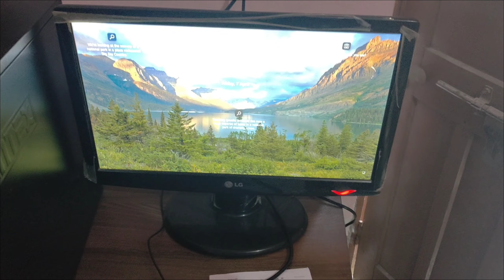replacement power supply